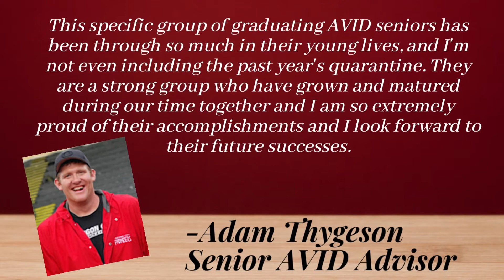2021 AVID Seniors Celebration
Enjoy this video of OCHS's AVID Senior's Celebration on  May 28, 2021.